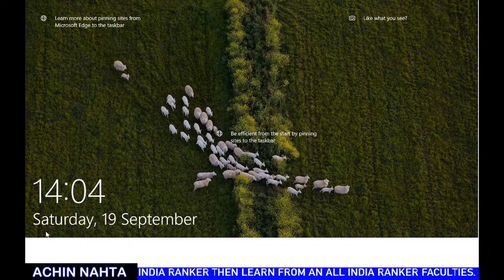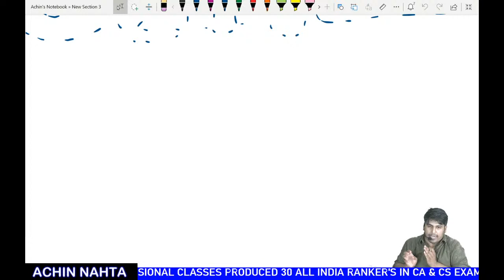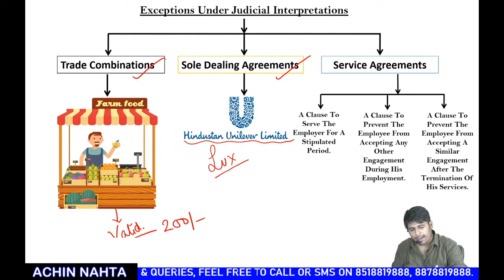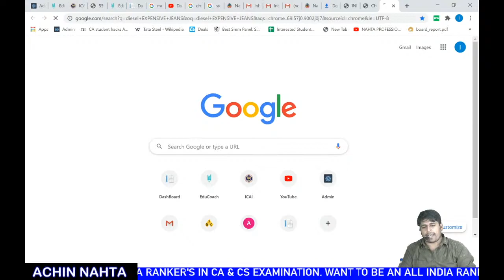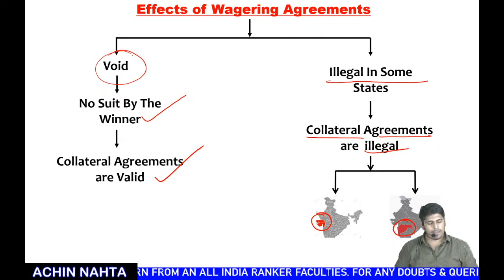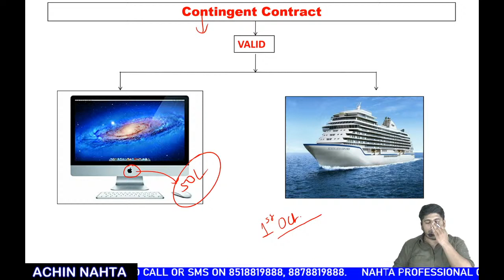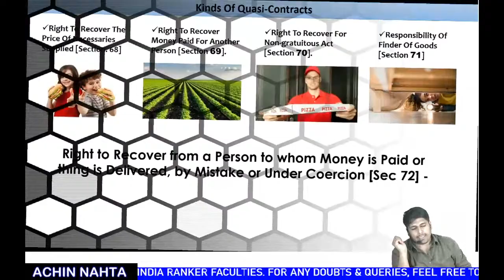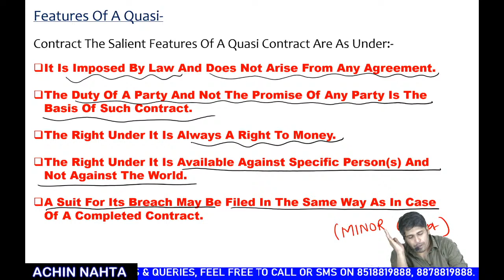CA FOUNDATION REVISION MELA - LAW | INDIAN CONTRACT ACT - 6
FOR DHAMAKA TEST SERIES REGISTRATION, PLEASE FILL THE FORM

FREE OF COST Revision for CA Foundation Nov 20 started from 14th Sept,20
Accounts at 6 pm
Law at 9 pm

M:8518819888